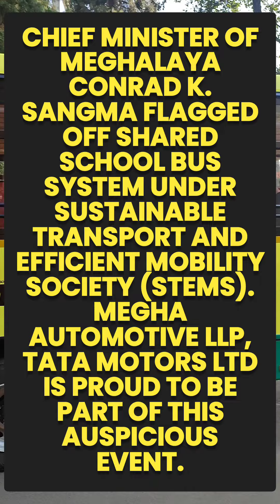MEGHA AUTOMOTIVE LLP: At the Launch of Shared School Bus System in association with STEMS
It was indeed an honour and privilege for us Megha Automotive to be part of this historical event in the launch of the Shared School Bus System which we are hopeful to minimize traffic congestion and create a mode shift in school travel from private four-wheelers to school buses in Shillong city. Thank you STEMS for this historical initiative.